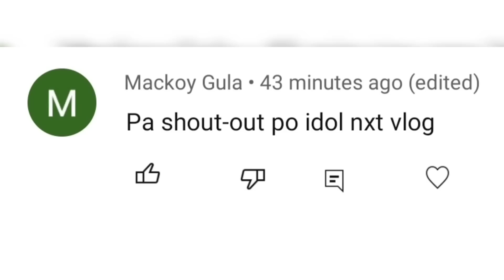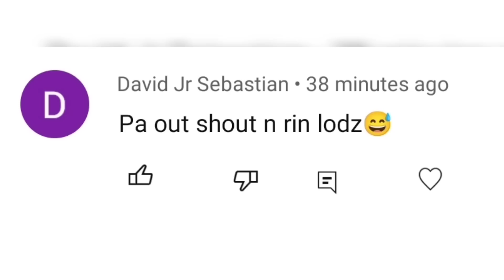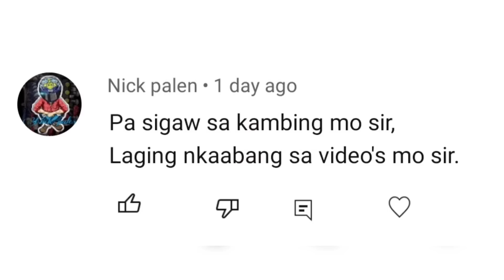HONDA MOTOCOMPO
honda motorcycle
honda trunk
honda adv